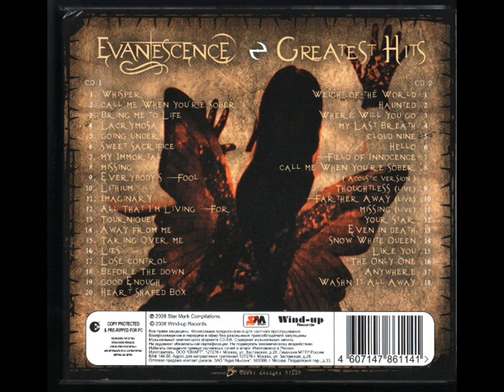Evanescence My immortal